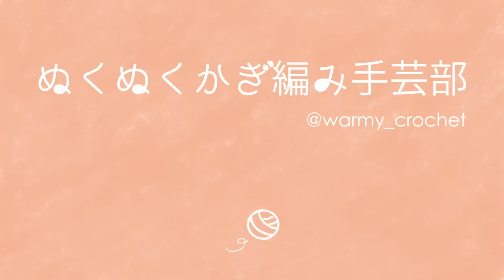ポンポンの作り方／帽子への付け方【ポンポンメーカーで簡単キレイ(^^♪】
【video03　ポンポンpompon】 ←ココ
85mmのポンポンメーカーで、ポンポンを作りました！大きめでかわいいです。　帽子へのポンポンの付け方も後半でお伝えしています。

◆クロバーさんのポンポンメーカー

【材料】
お好きな毛糸でどうぞ！　2本引きそろえもおすすめです。

ゴクブトレンジャー（約25g/25m）4玉
かぎ針10号（6mm）針
ポンポン用の糸は毛100%がおすすめ。３０ｇくらい

―【更新情報はニュースレター、line@でどうぞ！】

♪音楽はben-soundさん、効果音ラボさんを使用しています。

動画撮影：Sony Handycam CX535
静止画撮影：Fujifilm X-T1
編集：Adobe Premiere Elements 14